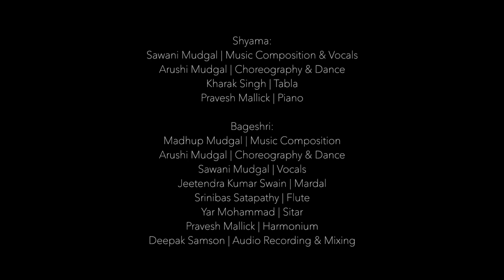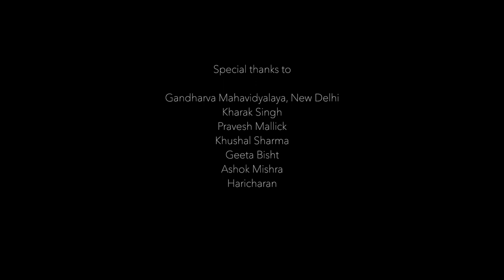In Sync | Sawani Mudgal & Arushi Mudgal | Odissi & Hindustani Vocals | Music and Dance Collaboration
"We have been working together for over a decade now, and while the journey has been a unique one, we’ve not spoken about it often. It is probably one of those things that tends to be taken for granted, or is something so natural that one doesn’t even give it a thought. Perhaps that’s because we are sisters!"

In this production, created during the Covid19 lockdown we talk about our personal and professional relationship that is overlapping and layered. Talking, and listening to the other speak about our journey so far has been exciting and gratifying for us. We believe it is just the beginning for us, nonetheless it is satisfying to pause and reflect once in a while.

Both of us believe in the importance of the process; the beauty of the journey perhaps even more than the destination… and this is what we talk about in ‘In Sync’. Our childhood where our association with the arts began, how we explored both music and dance before deciding what our true calling was, the role of our family in all of this, how it so played out that we both took up complementing arts as our chosen medium of expression, what our collaborations are like, the creative process, the rehearsals, the goof-ups, moments of frustration and exhilaration, the joy of shared creative satisfaction, and more...

While none of this has been planned, it does seem like there has been some ‘divine’ intervention in the way things have worked out for us. No creative endeavor can ever be forced, and we cannot be more thankful to this divine energy/ karma (call it what you may) that our work and personal dynamics feel so natural and organic. Being born into a certain family is in no one’s hands. We don’t choose our siblings, but we do choose whom we want to work and collaborate with. And it is for good reason that we have chosen to work with each other. There is a sync in our artistic sensibilities and creative approach.

‘In Sync’ is a glimpse into our artistic journey. It showcases some of our individual as well as collaborative works. And most importantly, we virtually premiere our latest work called ‘Shyām-Shyāmā’ that we have created together during the lockdown. Through ‘In Sync’, if we can share a few moments of ‘rasa-ānanda’ with you during these trying times, we shall consider ourselves blessed as artistes – Sawani and Arushi Mudgal.

Discover and learn more about the instruments you see in this video at 'Instruments India', our online archive of sounds, images and videos exploring the details of a variety of Indian instruments
Milap is an Indian arts and culture company operating in the UK. Our aim is to inspire, educate and entertain people of all backgrounds through Indian Arts.  We produce festivals, performances and events across the UK, including our annual festival in Liverpool - Indika. Milap has also produced a career pathway in Indian arts, including education events, the National Youth Orchestra for Indian Music, Dance India International Summer School and the UK's National Indian Arts Awards.

Credits:
Produced by Milap, Sawani & Arushi Mudgal.
Photo Credit 'Inni Singh'.